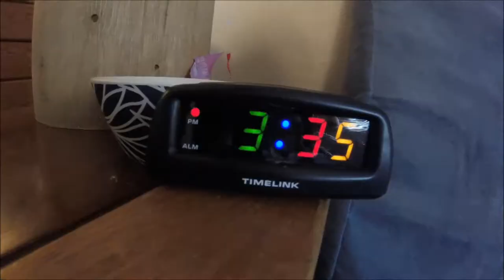Drum Vlog|SUPER BUSY SUNDAY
I use Mee Audio M6Pro in-ears

Meinl Cymbals

Vater Fatbacks 3A's

Remo Drumheads

Toms
Top-Vintage Emperors
Bottom-Clear Emperors

Snare
Coated Powerstroke 3

 My drum set is a 70's CB700 Internationale that I custom wrapped. Snare is a custom wrapped steel PDP Pacific piccolo snare

Cymbals I use (left to right)
14" Meinl Classics Custom Dark Hats
18" Meinl Classics Custom Dark Crash
10" Meinl Soundcaster Custom Splash
22" Sabian Rock Ride
18" Meinl Classics Custom Medium Crash
16" Meinl Classics Custom Extreme Metal China
       wish I had a bullet stack ( ˊ̱˂˃ˋ̱ )

       Gibraltar Strap Drive Double bass Pedal